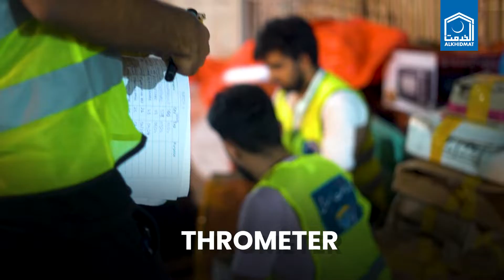Appeals for Medicine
سیلاب سے متاثرہ علاقوں میں اس وقت ادویات کی فوری اشد ضرورت ہے ۔
Account Title: “Alkhidmat Welfare Society“
MEEZAN  BANK
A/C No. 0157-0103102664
Branch: Jamshed Road, Karachi - Code: 0157
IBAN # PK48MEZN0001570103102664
Swift Code: MEZNPKKA